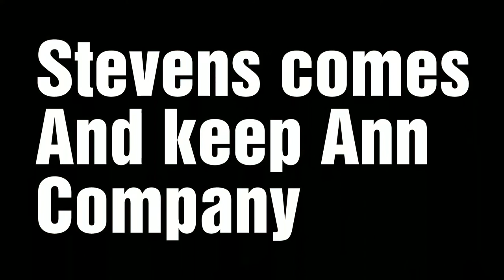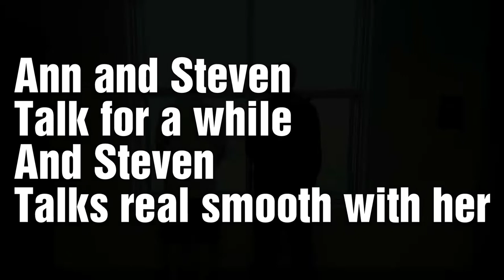The painted door trailer